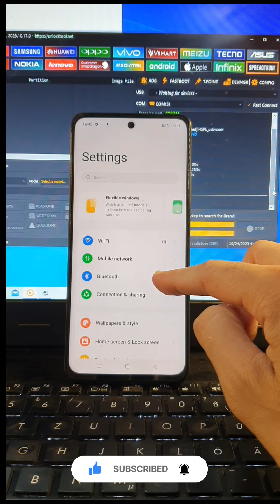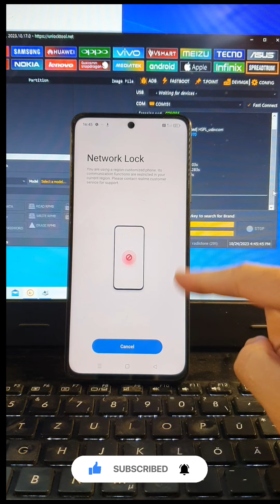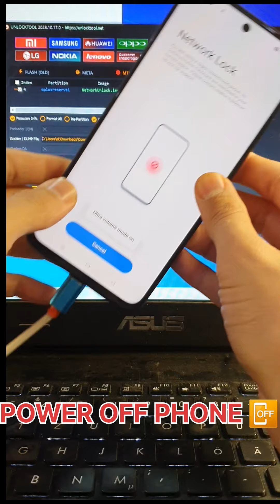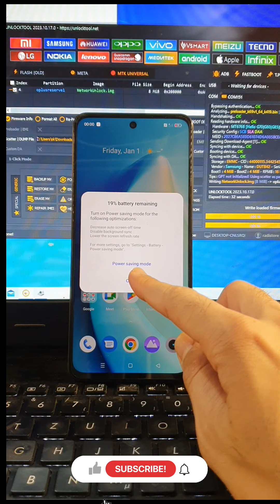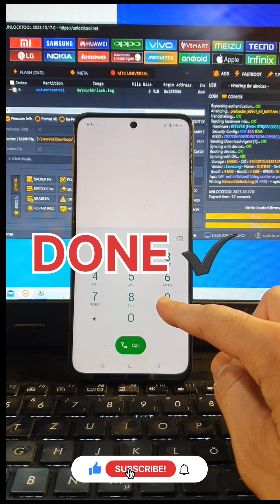How to Unlock Realme C55 (RMX3710) Network unlock | CODE NOT WORKING SOLUTION 2024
if you need Network Unlock Code

How to Unlock Realme C55 Network unlock | Oppo network lock | How to unlock country lock OPPO/Realme

How To Network or Region Unlock Realme C55

REALME C55 RMX3710 UNLOCK SIM + MDM

REALME NETWORK UNLOCK 16 DIGIT CODE NOT WORKING SOLUTION

How to Unlock Realme C55 Network Unlock | RMX3710 Network Unlock With Unlock Tool.

Realme C55, C33 Network Unlock | Realme Incorrect Password Fix New Security

Realme C55 & N55 Network Unlock Done with File Only

REALME C33 2023 NETWORK LOCK SOLUTION | REALME NETWORK UNLOCK

REALME C55 RMX3710 NETWORK UNLOCK FILE FREE New Security Network Unlock Solution 2023

REALME C55 FRP BYPASS ANDROID 13 | REALME C55 (RMX3710) GOOGLE LOCK BYPASS | REALME C55 FRP UNLOCK |

Realme C51,C53 Network Unlock Without Code | Realme C53 Network Unlock 16 Digit Code Not Working

Realme C55 (RMX3710) Network Unlock File 100%

Realme c55 Network Unlock done by code

REALME C55 (RMX3710) NETWORK UNLOCK FILE FREE.New Security Network Unlock Solution.

Realme C55 RMX3710 Network Unlock File.

How to Unlock Realme C55 Network Lock dmrepairtech repair tech

How to Unlock mdm Realme C55
Realme C55 Sim lock
realme network unlock code
realme network unlock tool
this device is locked to airtel network realme c30
How to realme Network Unlock With 172 Digits Code

Anonna Telecom